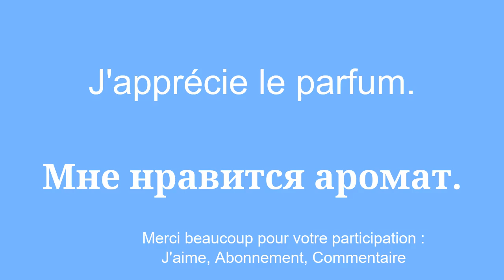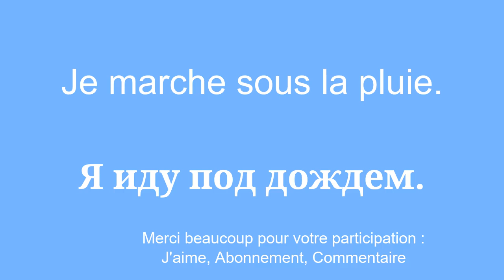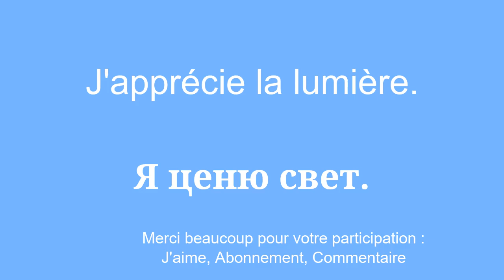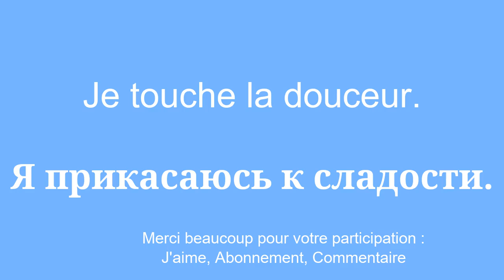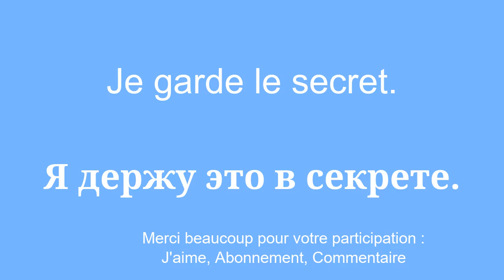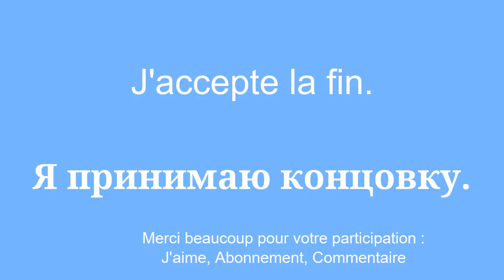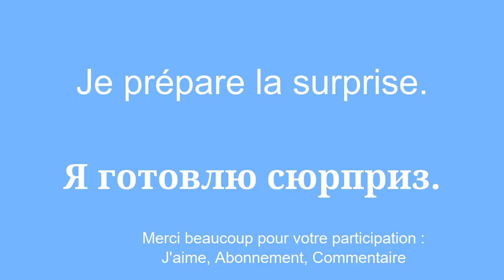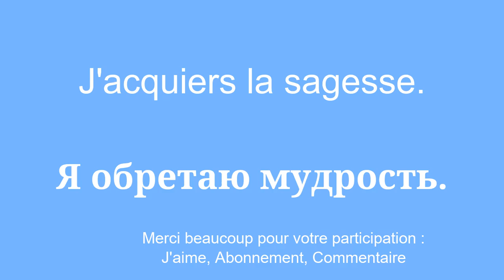Approche optimale pour acquÃ©rir le russe